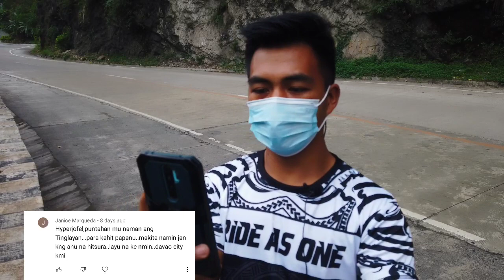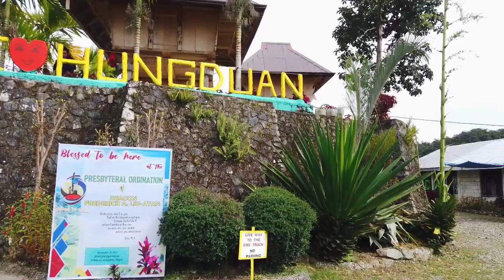HUNGDUAN Travel (Aerial Shots and BOGYAH Hotspring)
Watch and see the Beauty of Hungduan Ifugao and  One of its tourist spot, Bogyah Hotspring!!

I'm sorry to inform you but this video is up to 720p Only. The editor that i used failed to produce 4k resolution.. I'll upload the Highlights soon in 4k resolution!! thank you..

Credits to
Christopher Braile Pagaddut! -Driver and instant Cameraman.